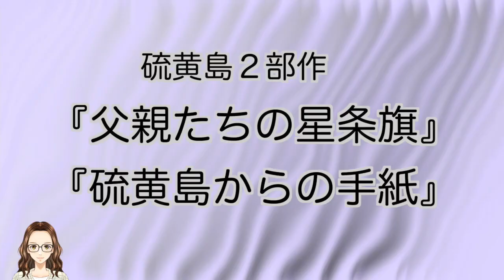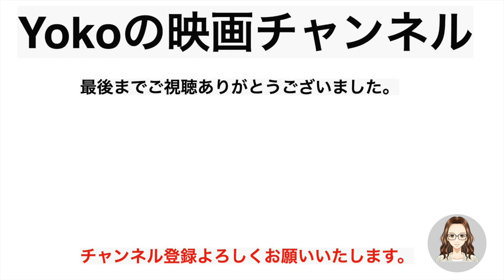日米両方の視点から描いた硫黄島2部作『父親たちの星条旗』と『硫黄島からの手紙』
日米両方の視点から描いたクリント・イーストウッド監督の硫黄島2部作『父親たちの星条旗』と『硫黄島からの手紙』を紹介しています。

＊作品＊
父親たちの星条旗 [Blu-ray]

硫黄島からの手紙 [Blu-ray]

＊動画情報＊
画像：IMDb

※Amazonアソシエイトとして上記URLを使用しています